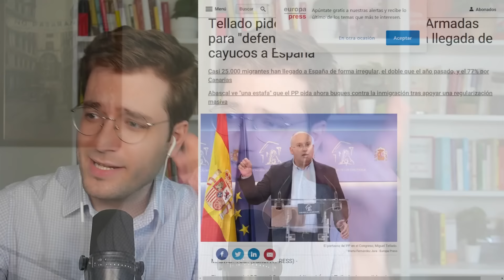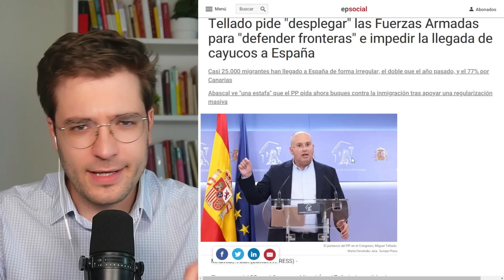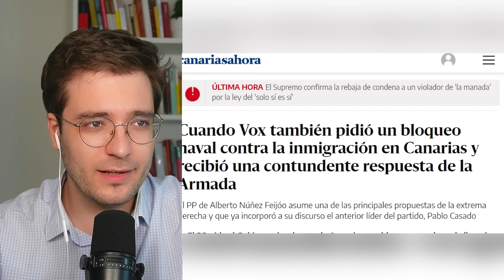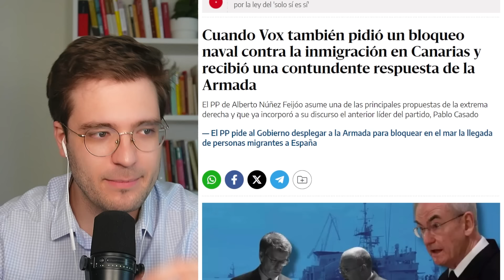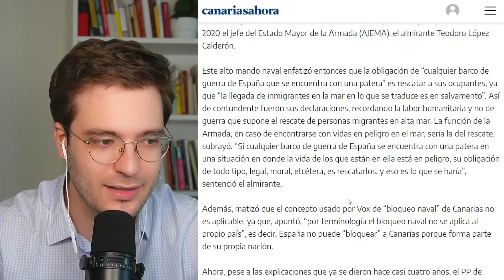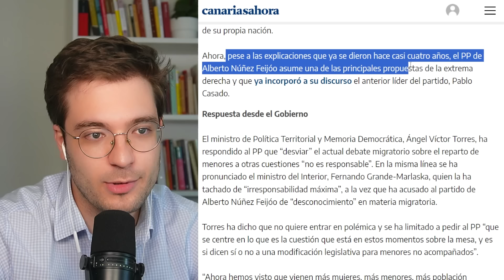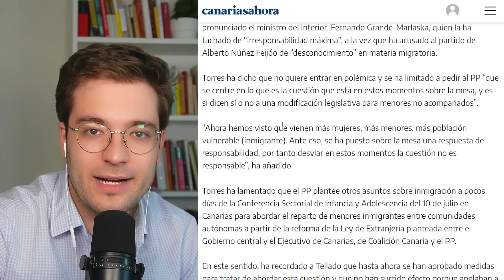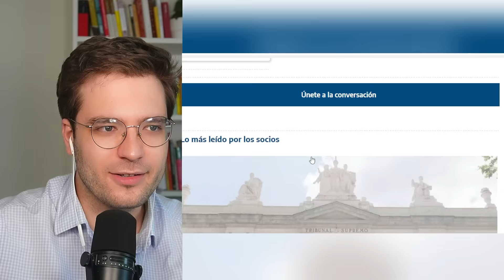RUFIÁN SE RÍE Y FEIJÓO HUYE CORRIENDO 😂​ "Le avergüenzan sus propias propuestas"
Miguel Tellado, portavoz del PP, ha propuesto que la Armada salga a impedir que los inmigrantes lleguen a España, una medida que en primer lugar propuso Vox hace cuatro años. Rufián se ha reído de ellos con una interesante comparación y Feijóo ha salido corriendo cuando los periodistas le han preguntado su opinión sobre el asunto.